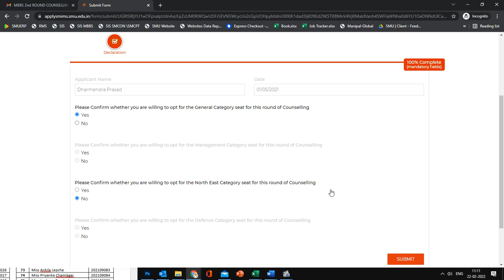MBBS Second Round Counselling | Instructions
SMIMS